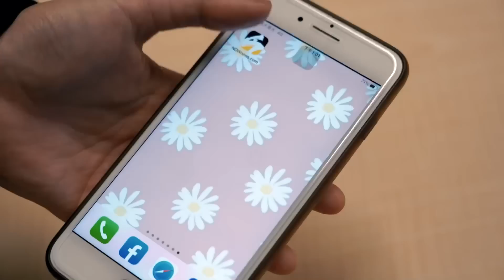李帝勳15年前為他直奔台灣 警告粉絲路上遇到「別大喊他名字」｜NOWnews